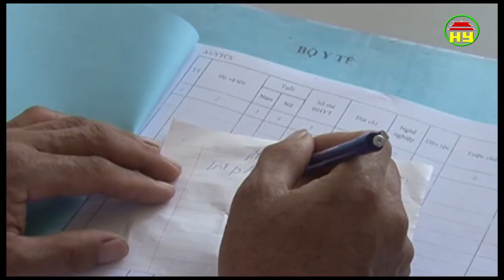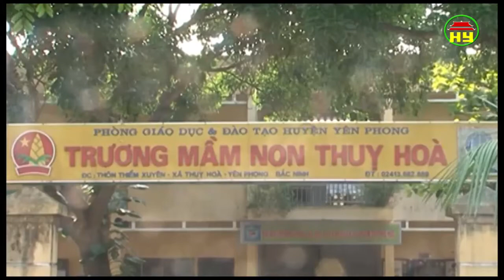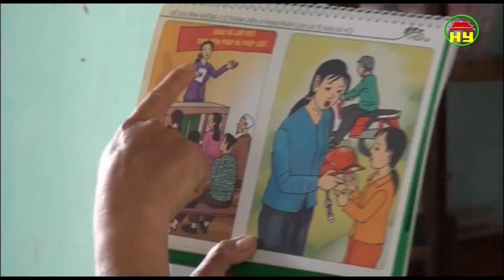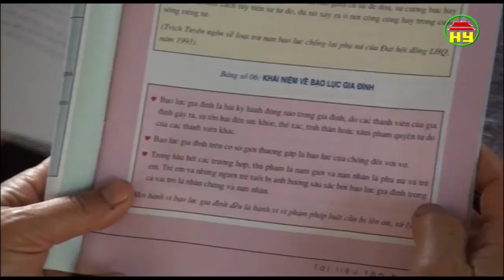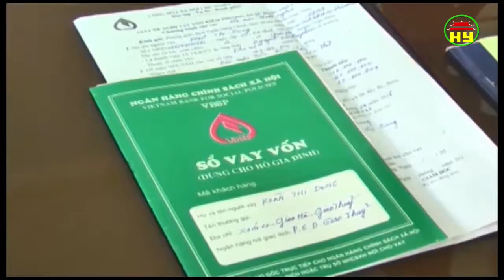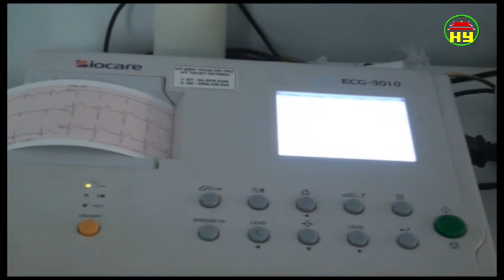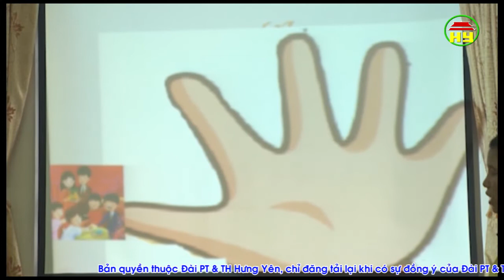Thời sự Đồng bằng sông Hồng thứ 3 ngày 30/5